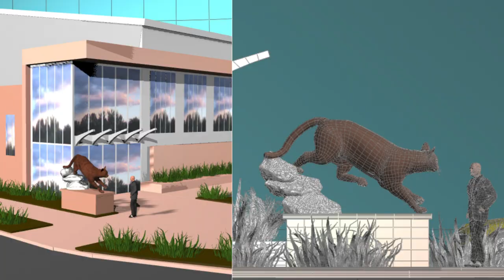The Lion is Coming - Sculpture Montage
See the MSJ Lion Sculpture come to life!

Sculptor: Tom Tsuchiya
Foundry: Casting Arts & Technology
Creative Director: Greg Goldschmidt

Music in the video is "Urban Sports" by PremiumAudio, licensed through Pond5.